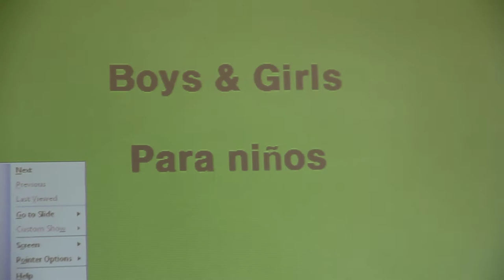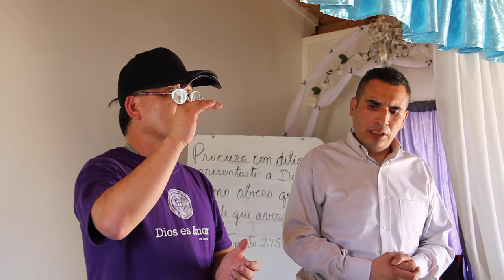Ojos Negro에서 보이스 & 걸스를 위하여